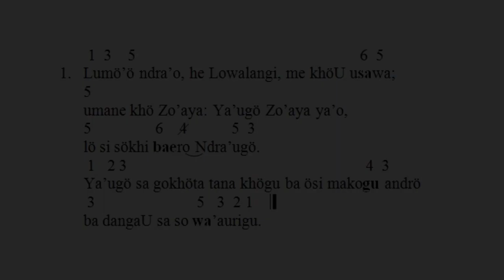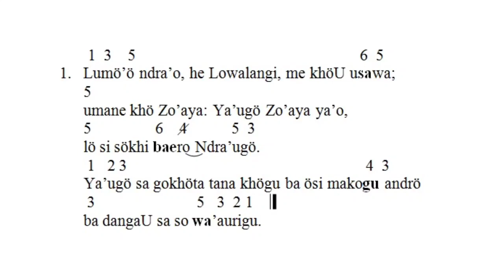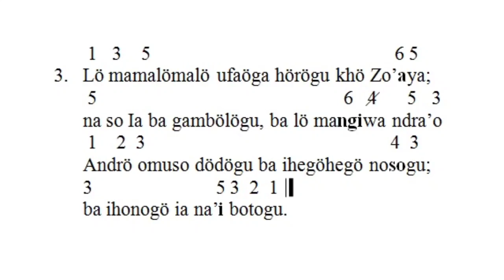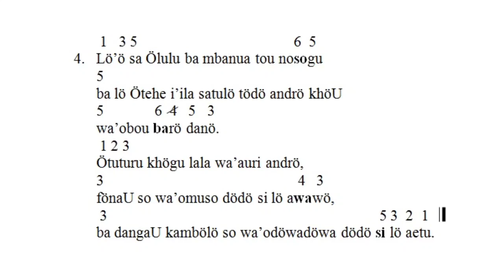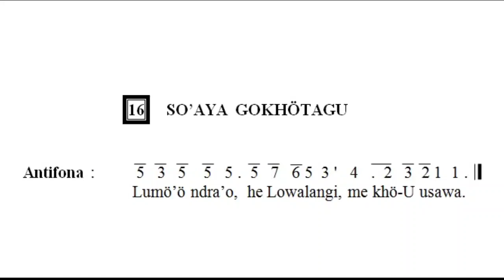Psallite No. 16: Pengantar Bacaan I dan II | Luo Bongi Paska (Malam Paskah) | Sabtu, 16 April 2022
Psallite antar bacaan I dan Bacaan II yang dibawakan pada perayaan misa atau ibadat malam Paskah (bongi paska) dalam gereja katolik berbahasa Nias.